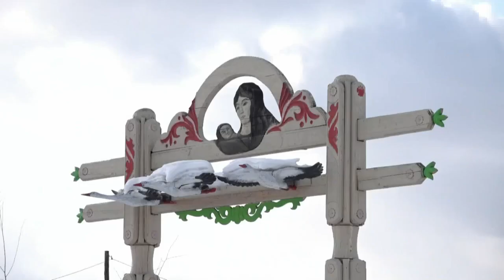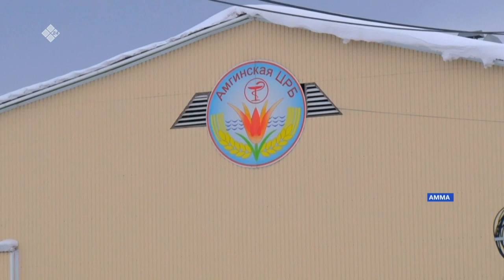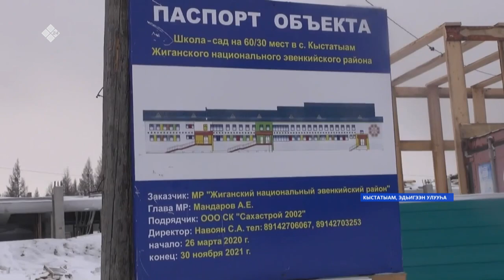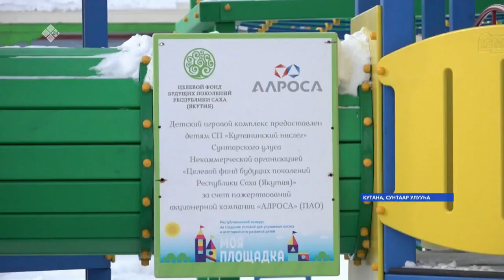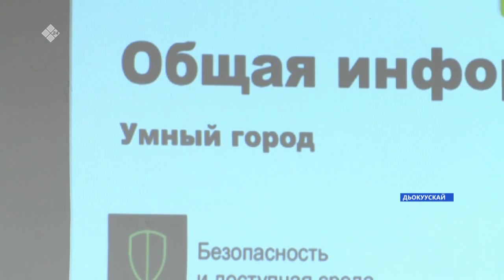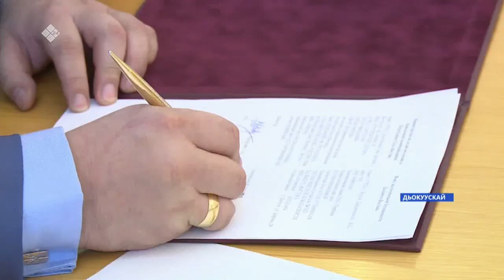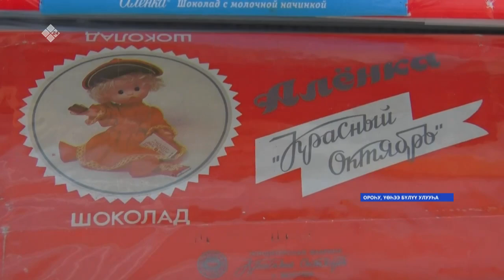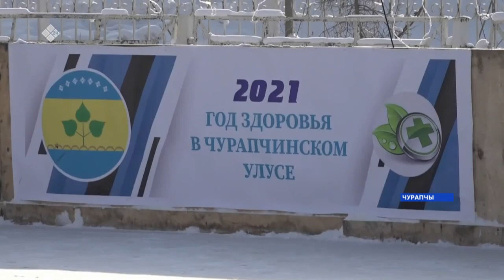«Саха сирэ» информационнай биэрии. Кулун тутар 12 күнэ, 20:30 ч.